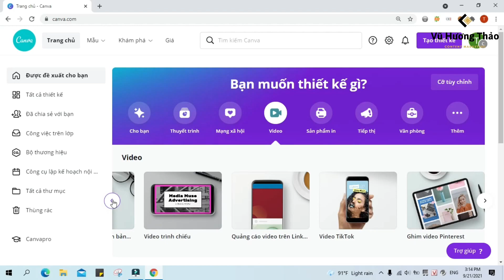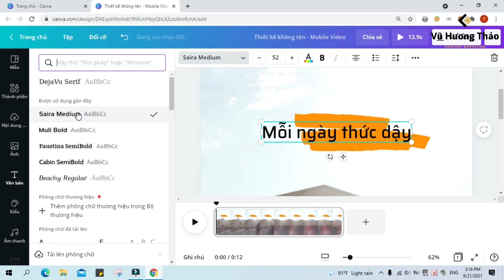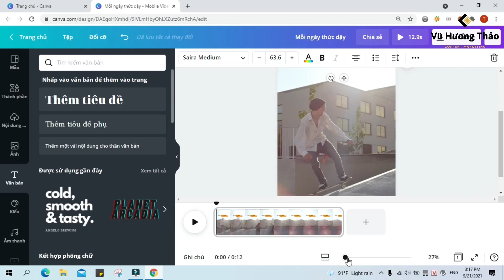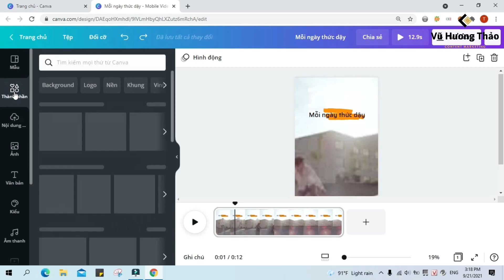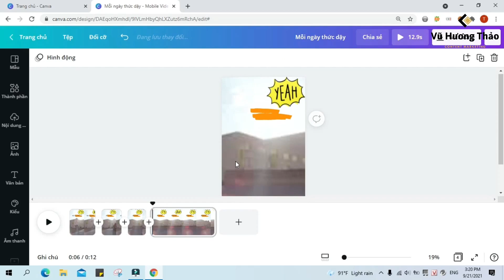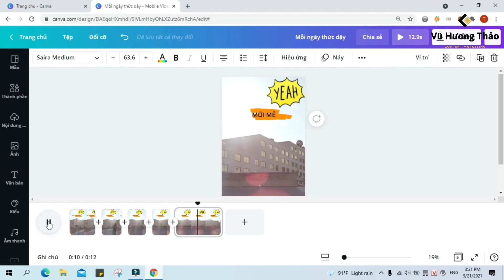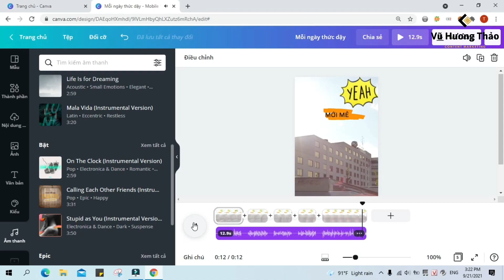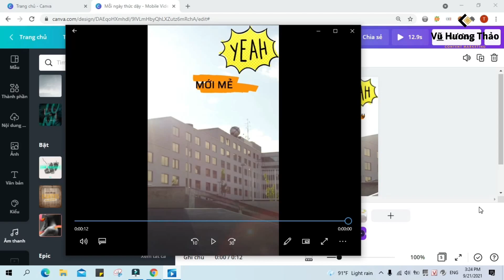Cách Tạo Video Chạy Chữ Trên Canva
Hiện tại mình đã tạm dừng chương trình tặng 1000 tài khoản Canva Pro, tuy nhiên bạn có thể nâng cấp tài khoản Canva Pro chính hãng với giá siêu ưu đãi tại đây
Chào bạn, video này mình sẽ hướng dẫn cách tạo video chạy chữ đơn giản trên canva cho người mới bắt đầu. Đây là cách tạo video trên canva dễ dàng cho các bài đăng trên tiktok, facebook,...